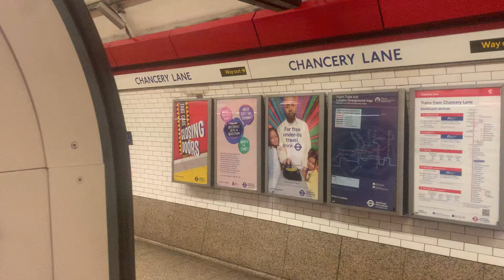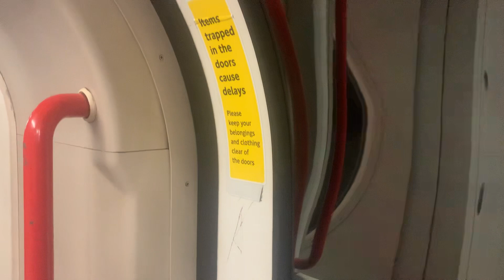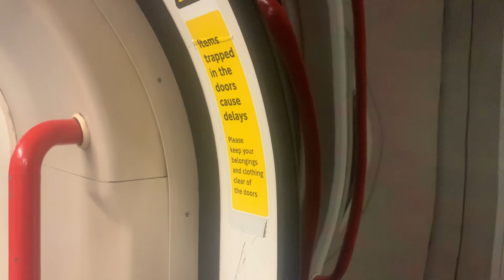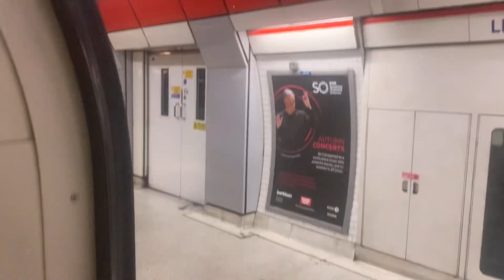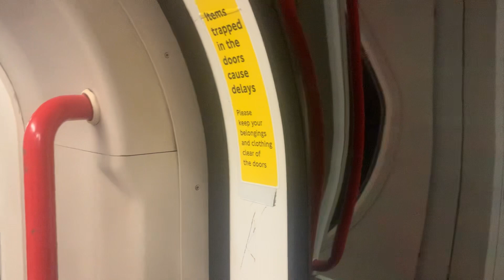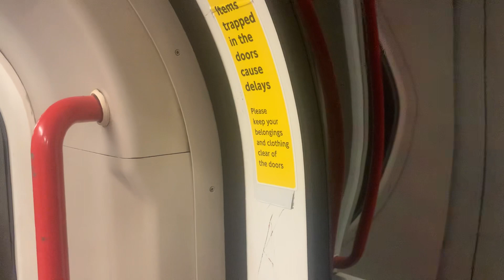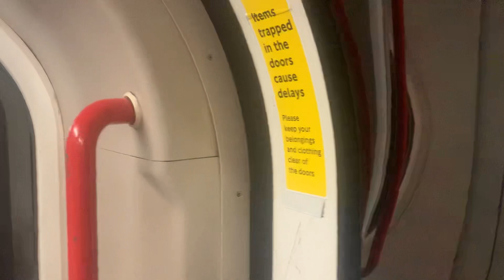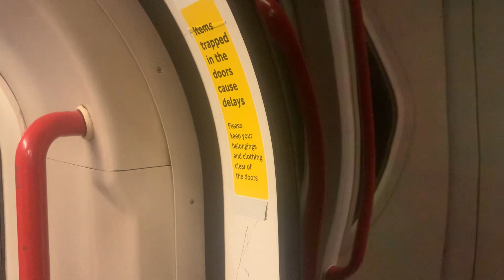Central Line from Chancey Lane to Stratford